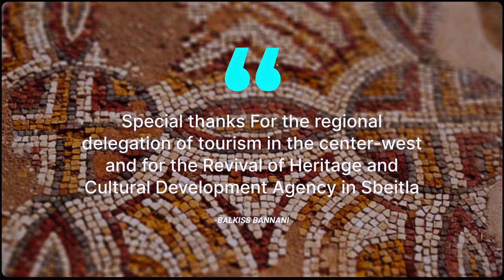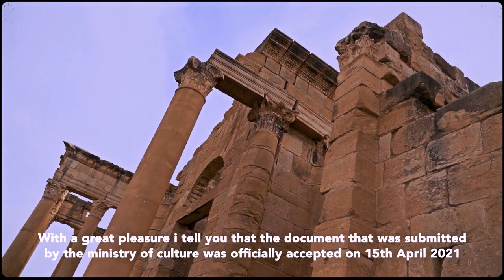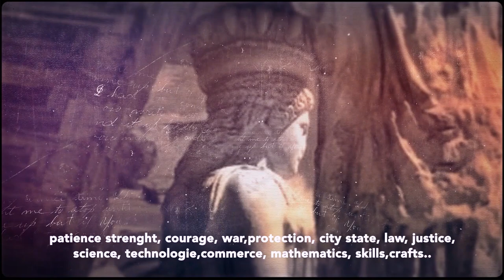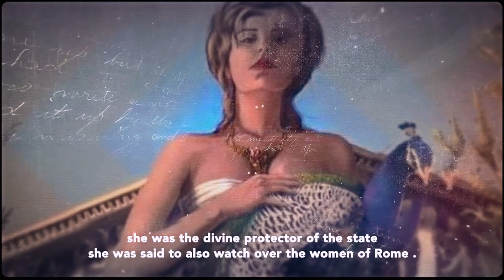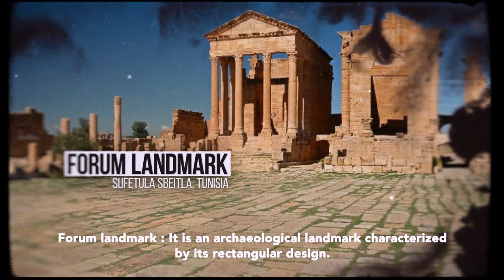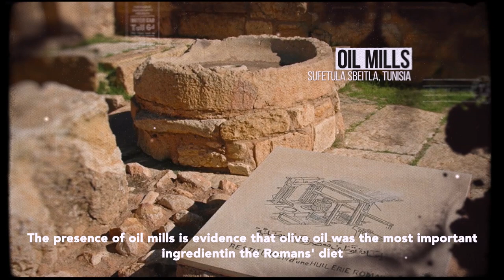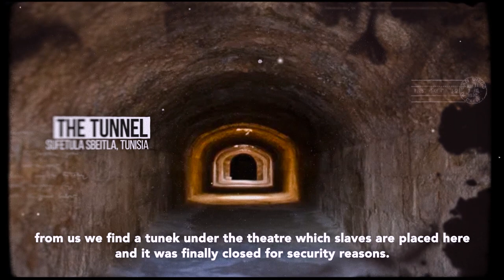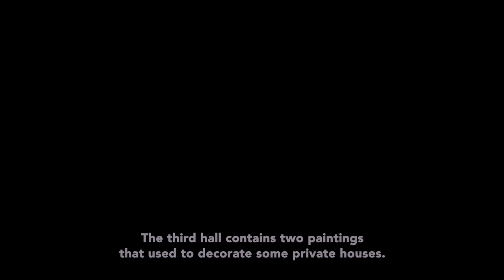POLITISMÓS / The Roman Archeological Site Of Sbeitla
The Roman archaeological sites, including the Byzantine ones, located in the archaeological site of Sbeitla, Kasserine Province, have been photographed as part of the tourism publicity.
In the name of belonging and love, here's a short video in the context of promoting the archaeological trails in the governorate of Kasserine and supporting the internal tourism of Tunisia .